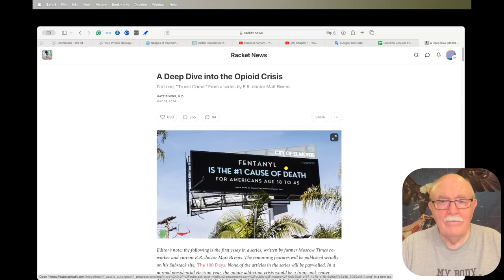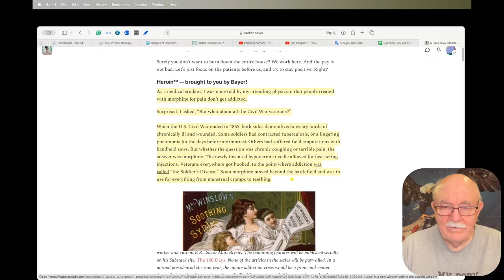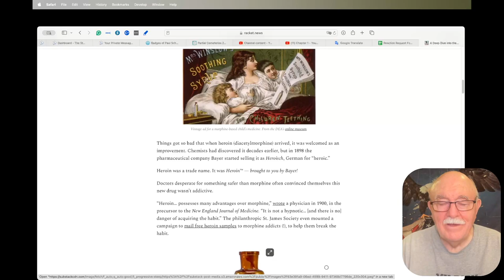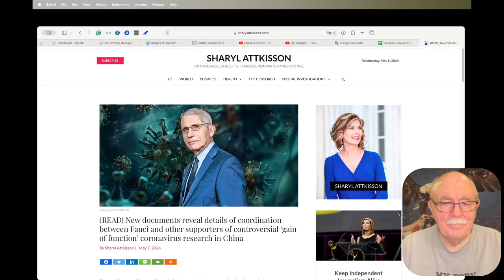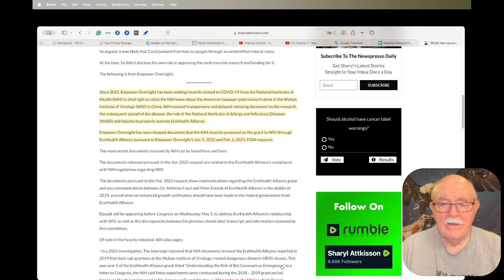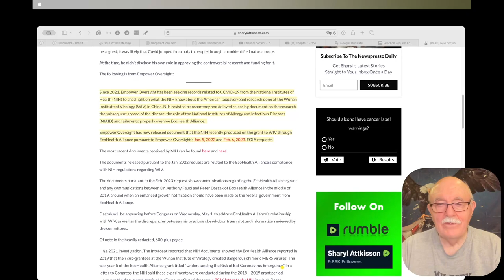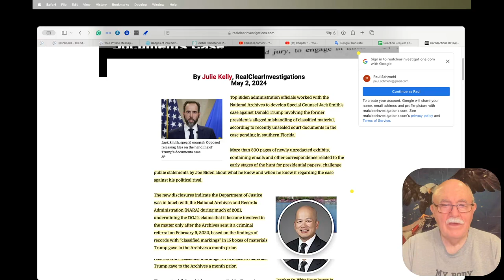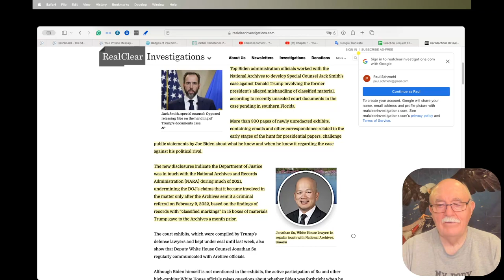Daily News Clips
A Deep Dive into the Opioid Crisis

New documents reveal details of coordination between Fauci and other supporters of controversial ‘gain of function’ coronavirus research in China

Unredactions Reveal Early White House Involvement in Trump Documents Case